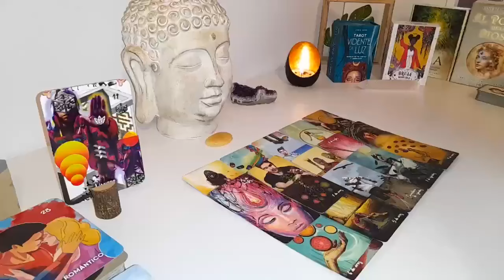AQUARIUS🚨 EVERYONE Will Be SHOCKED😮 YOU WILL MARRY THIS PERSON🥰 APRIL 2024 Love Tarot Reading